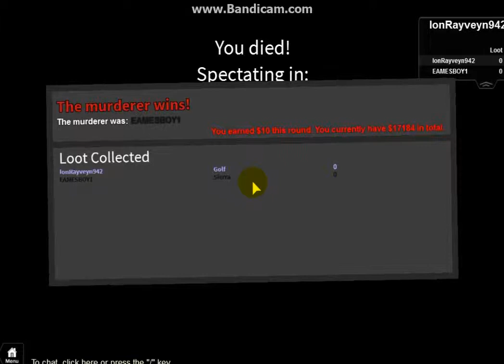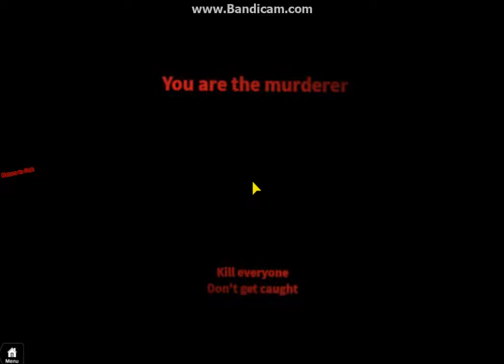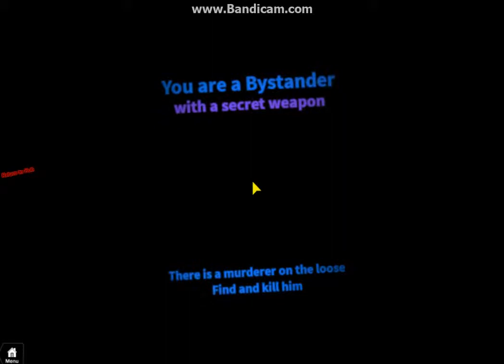Chad Plays: ROBLOX: Murder v1.72 w/ Hunter (HUNTER GETS REKT)